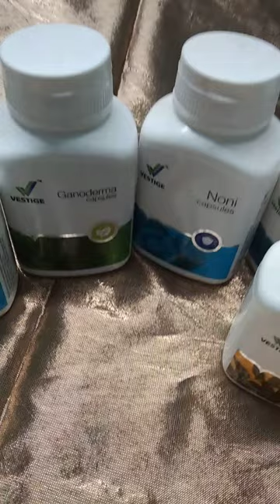#[helping supplies]to know more products call *9700949413**